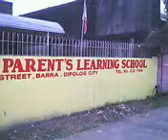United Parents' Learning School New Building Blessing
UPLS New Building Blessing